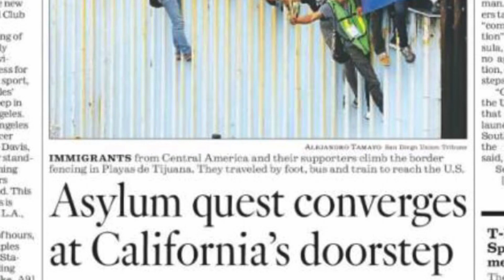Joe Biden's Immigration Agenda, How Likely Is It to Succeed, Part 2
Joe Biden is about to take office as the 46th President of the United States.  This is part 2 of a series of videos addressing the likelihood of success from Biden’s immigration agenda.

In this video, we address: DACA, the so-called Muslim Travel Ban, and Biden’s proposed pathway to citizenship.

Biden Announces his intention of presenting a pathway to citizenship to the Senate:

A trained immigration attorney who had his own practice, William J. Kovatch, Jr. (Bill) seeks to enlighten people on the complicated legal issues. This video is one in a series where Bill analyzes a point of law that the press has not been entirely accurate with in its reporting.

In addition to his private practice, Bill clerked for the D.C. Court of Appeals, and then spent eight years working for the Government in the area of international trade.  Bill holds a B.A. from the University of Miami in Political Science and History, an M.A. from The American University in Political Science, a J.D. from Temple Law School, and an Ll.M. from Temple in Transnational Law.

Currently, Bill is disabled due to complications following cancer surgery. We hope you find his commentary informative and entertaining. If you feel generous enough to make a non-deductible donation towards Bill’s expenses, you can do so through PayPal.  Use this URL:

Donations, which are not tax deductible, will go to a Special Needs Trust set up for Bill’s benefit and controlled by a separate trustee.

Photographs:

Joe Biden by beemergirl99 of flickr. (Thumbnail)

Joe Biden by James of flickr. (Title Sequence)

These photographs were posted as part of flickr’s “The Commons,” a collection of photos in the public domain.

Introduction: Straight
Closing Credits:  All That

WilliamKovatchEsq

u/WKovatchEsq